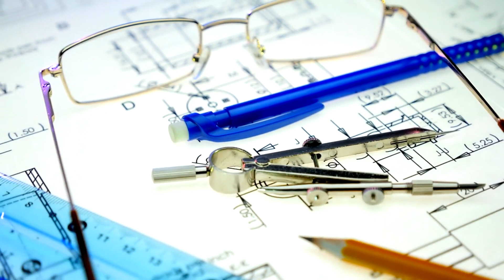Building Space Habitats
For the benefit of astronauts' mental well-being, comfortable and safe lunar and Martian dwellings must be built.
The difficulties that must be solved in order to guarantee that humans can survive in these harsh settings are coming into focus as the goal of human habitation on the Moon and Mars draws nearer.